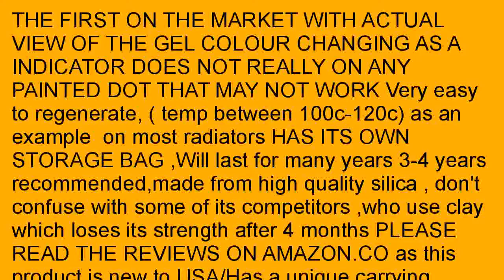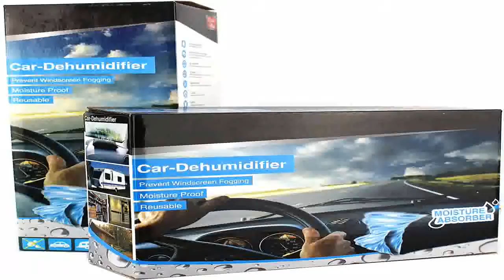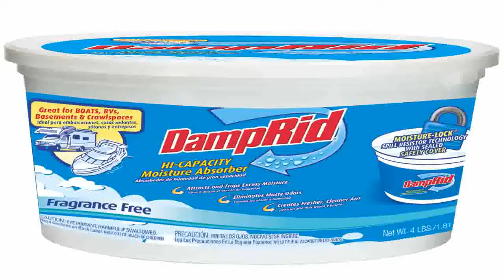DRY AIR Carhome Dehumidifier BAG Moisture Absorberdamp Eater 1kg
Coupon for DRY AIR Car/home Dehumidifier BAG Moisture Absorber/damp Eater 1kg. 2av85vD  Very few people know about DRY AIR Car/home Dehumidifier BAG Moisture Absorber/damp Eater 1kg. Be ready to start using the amazing techniques of DRY AIR Car/home Dehumidifier BAG Moisture Absorber/damp Eater 1kg and enhance your credibility, career advancement, confidence, and your entire life. DRY AIR Car/home Dehumidifier BAG Moisture Absorber/damp Eater 1kg helps you to be free from the feeling that you don't fit in. You will not have to go through the humiliating experiences that your friends went through in personal or professional life.